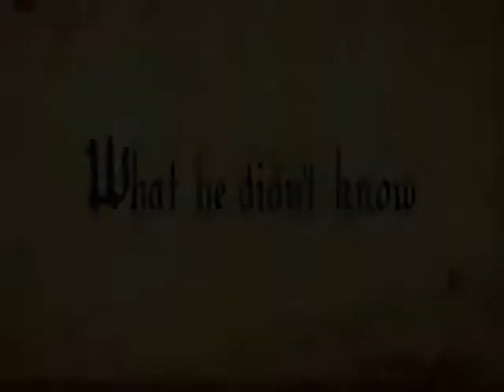Hollow Rider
Ichigo - Ghost Rider
Hichigo - Black Heart
Rukia - Roxane